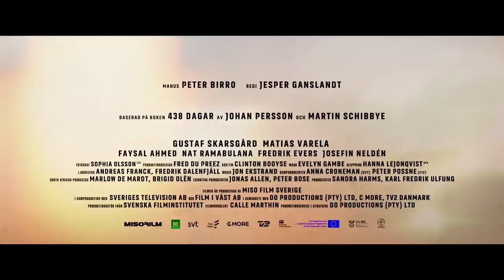438 dagar (2019) - Officiell trailer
Nya trailern till verklighetsbaserade dramat "438 dagar" med Matias Varela och Gustaf Skarsgård. Biopremiär 30 augusti 2019.